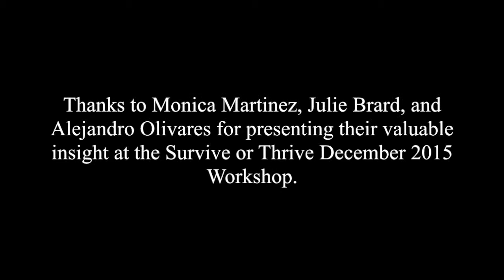Interacting with a Visually Impaired Person from a Sighted Perspective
Las Experiencias con una Persona Invidente desde la Perspectiva de alguien Vidente

Learn from a teacher, sibling, and friend's experiences with someone who is visually impaired.
Aprenda a interactuar con una persona invidente através de las experiencias de una profesora, hermana y amistad.